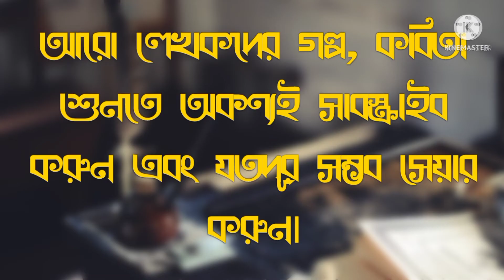লেখকদের আড্ডা। খুনসুটি। শেখ মিরাজ। Lekhokder Adda। Khunsuti ।Sekh Miraj।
নমস্কার বন্ধুরা,

"লেখকদের আড্ডা" চ্যানেলে আপনাদের স্বাগত জানাই। এই চ্যানেলে, আপনারা চেনা পরিচিত লেখকদের জানা অজানা গল্প, উপন্যাস, কবিতা শুনতে পাবেন।

আপনাদের যদি কোনো গল্প, উপন্যাস,কবিতা শুনতে হয়, অবশ্যই কমেন্ট বক্সে জানাবেন এবং আপনাদের নিজের লেখা যদি কোনো গল্প বা কবিতা থাকে, তবে অবশ্যই আমার সঙ্গে শেয়ার করতে পারেন। আমি আপনাদের লেখা অবশ্যই পাঠ করবো।তার জন্য আপনারা আমায় ইন্সটাগ্ৰামে শেয়ার করতে পারেন।

কেমন লাগলো শুনতে, অবশ্যই কমেন্ট করে জানাবেন।

আমাকে আপনারা ইন্সটাগ্রাম, ফেসবুকে ফলো করতে পারেন। সেখানে আমি নিজের আঁকা ছবি পোস্ট করি এবং ইউটিউব ভিডিও-র পোস্টার রিলিজ করি।

কবিতা : খুনসুটি
লেখক : শেখ মিরাজ

কবিতা পাঠে : জিৎ মিস্ত্রি
পরিচালনা ও পরিকল্পনা : জিৎ মিস্ত্রি